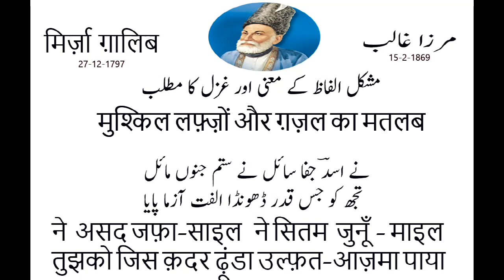Ghalib - Jis Qadar Jigar Khoon Ho Koocha e Dadin Dil - Mushkil Alfaz Kay Maani Aur Ghazal Ka Matlab